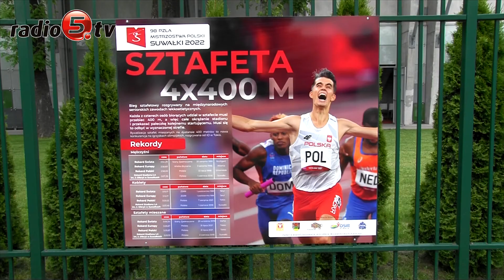98 PZLA Mistrzostwa Polski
98. PZLA Mistrzostwa Polski rozpoczną się jutro  na Stadionie Lekkoatletycznym imienia Jadwigi Olbryś w Suwałkach. W trakcie trzech dni sportowej rywalizacji zaprezentują się najlepsi polscy lekkoatleci, zaliczani do światowej czołówki -  Wojciech Nowicki, Anita Włodarczyk, Paweł Fajdek, Maria Andrejczyk, Ewa Swoboda, Justyna Święty-Ersetic
 Suwałki zadebiutują w roli gospodarza seniorskich mistrzostw Polski.  W przeddzień wydarzenia ndo oglądania sportowych zmagań zapraszali Czesław Renkiewicz, prezydent Suwałk i Henryk Olszewski, prezes PZLA.